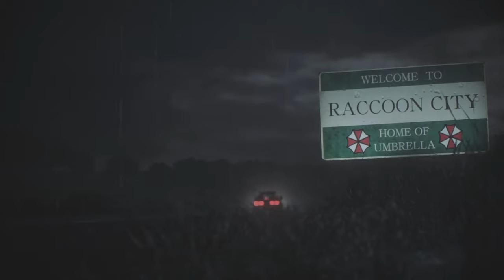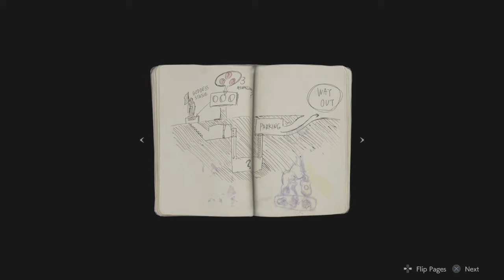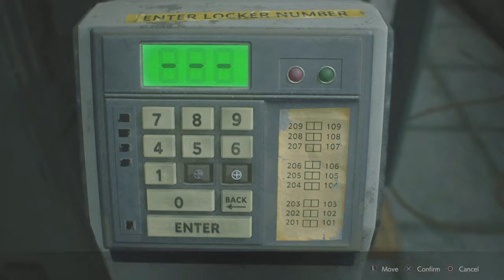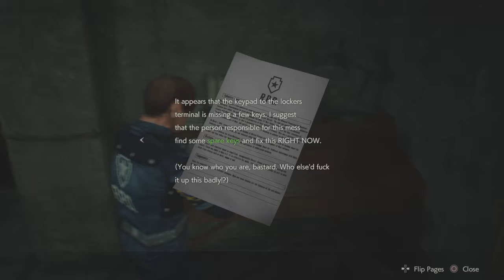RE2 "retro" Leon Kennedy